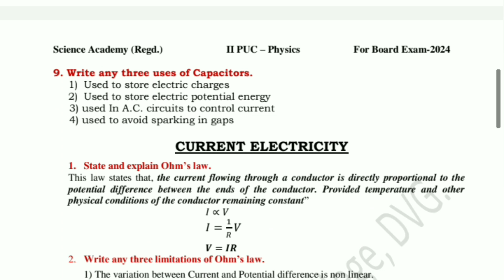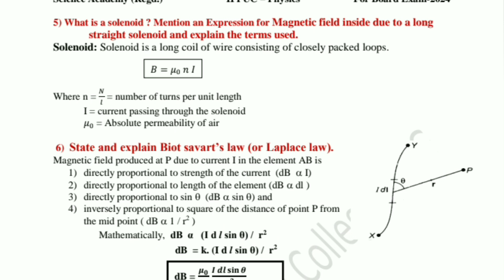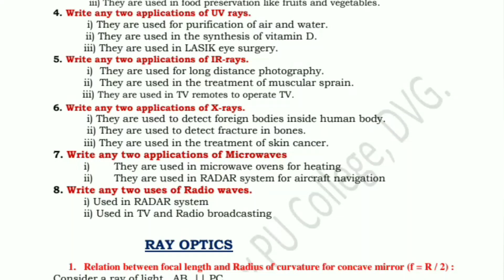2nd PUC Physics important questions with answers kseab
🚀✨ Exciting news for all 2nd PUC students! 📚 Are you ready to ace your Physics exam? In this video, we present the most crucial Physics important questions with answers that will elevate your exam preparation to the next level! 💡 Whether you're struggling with concepts or want to reinforce your knowledge, our expert-timed breakdowns and insightful explanations will help you master this challenging subject. Don’t miss out on joining countless students who have seen amazing results by following these tips! 🎓 Dive in now and transform your learning experience! 🔥✅
📚✨ **2nd PUC Physics Important Questions & Answers Revealed!** 🌟 Are you eager to ace your 2nd PUC exams? In this insightful video, we've complied a list of crucial physics questions, along with in-depth answers that you simply cannot miss! Whether you're brushing up for exams or seeking clarity on challenging concepts, our expertly outlined topics will boost your confidence. This resource is tailored for students looking to understand the most important questions in physics effectively. 🚀🔍 Let’s conquer those exams together!
📣 Attention 2nd PUC students! 📣 Are you ready to ace your Physics exam? In this must-watch video, we dive deep into the *important questions with answers* that will maximize your preparation! 📝✨ We cover key concepts, problem-solving strategies, and answer insights specifically tailored for the 2nd PUC syllabus. 🚀🔍 Stay ahead of your peers and unlock your potential with our expert guidance! Don’t miss out on securing those critical marks! 💡👨‍🔬